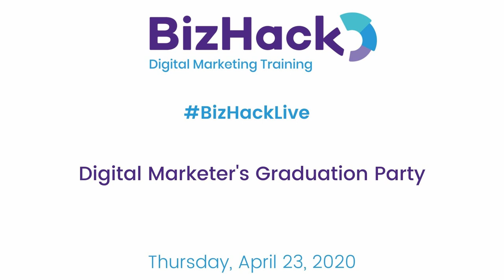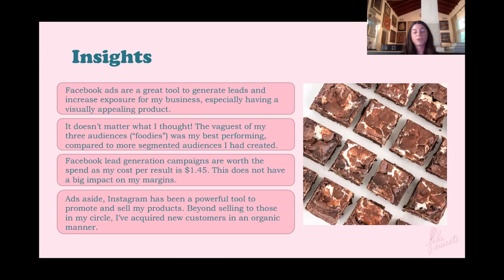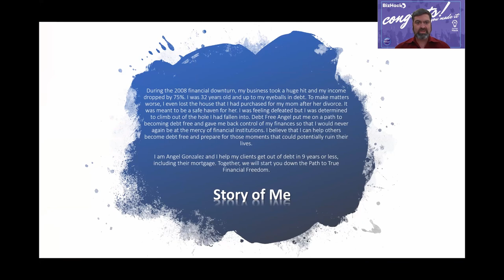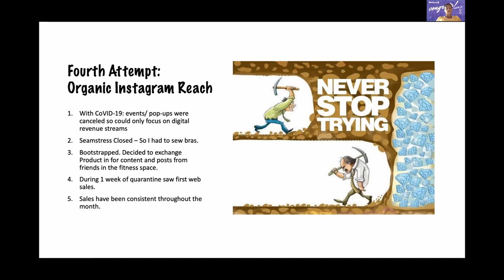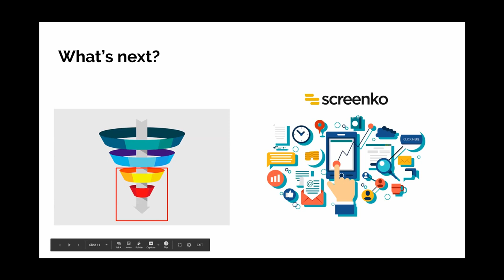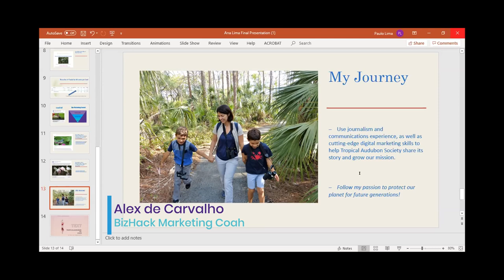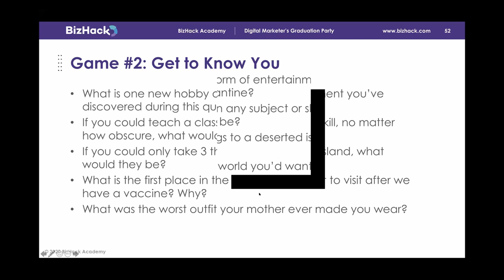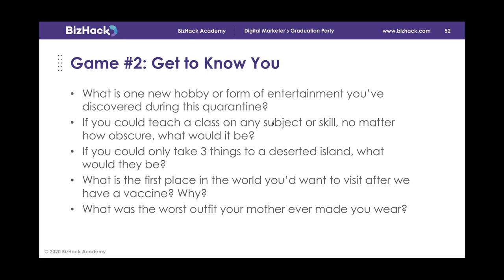🎓 Digital Marketing CASE STUDIES & Digital Marketer's Graduation Celebration Cohort 12 - BizHack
You'll hear inspiring case studies from businesses large and small of our award-winning "The Digital Marketer's Edge" course.

Digital Marketing Training Academy